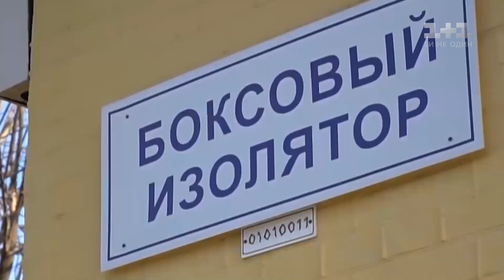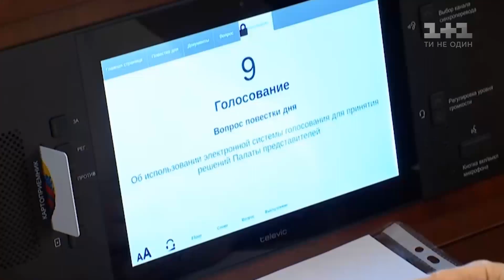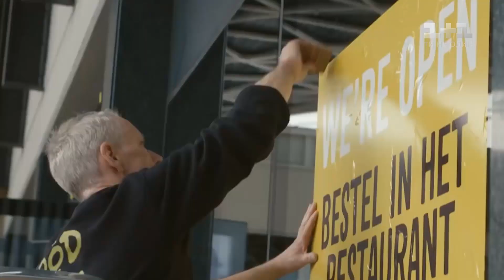Як країни світу підійшли до ізоляції громадян та які у них обмеження – Секретні матеріали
Хандра гірше холери. Одна вбиває тільки тіло, а друга душу. Так писав великий класик Олександр Пушкін і його висловлювання сьогодні дуже актуальне. Карантин та страх хвороби можна назвати масовим психозом, бо життя в чотирьох стінах у самоізоляції навряд чи додає людям здоров’я.